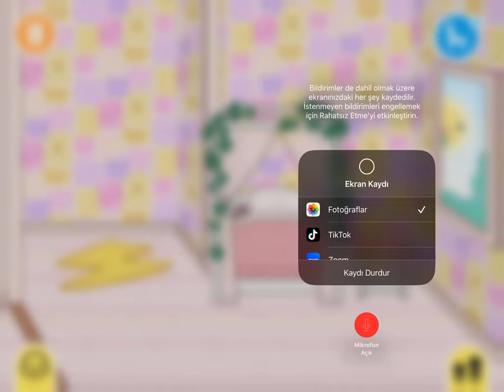Toca Boca Life World - Yeni Evim İçin Karakterler Yaptım